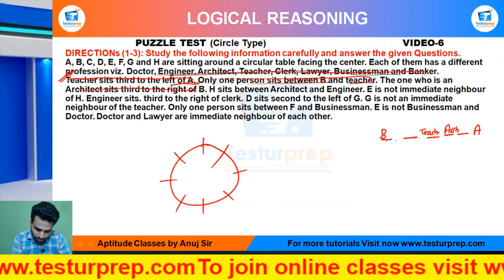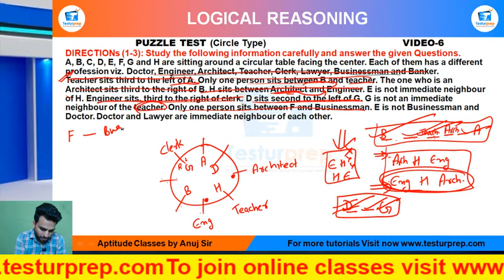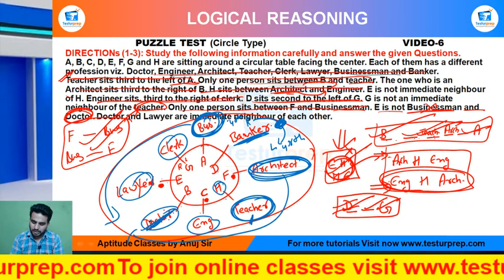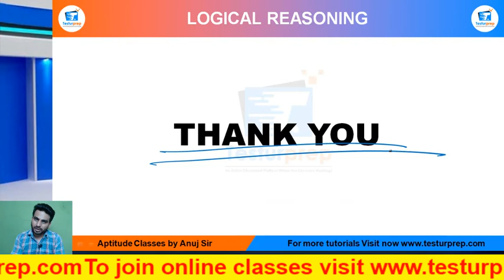PUZZLE BASIC (CIRCLE TYPE) PART 6 : MockoPedia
Puzzle Basic (Circle Type)Puzzle Basic (Circle Type)basic Puzzle Basic (Circle Type)ShortTricks

From the ease of your home, you can be perfectly prepared for the exam of your dreams as mockopedia brings you a multitude of learning solutions and video lectures that cover the maximum required subjects for every government exams, abroad studies and campus placement tests. In this video series, Mockopedia has curated all the commonly asked questions for Logical Reasoning that comprises of PUZZLE BASIC (CIRCLE TYPE)Reasoning tricks, PUZZLE BASIC (CIRCLE TYPE)Reasoning in Hindi, PUZZLE BASIC (CIRCLE TYPE)for SSC GD 2021, PUZZLE BASIC (CIRCLE TYPE)questions for ICET, PUZZLE BASIC (CIRCLE TYPE)questions for BSTC, PUZZLE BASIC (CIRCLE TYPE)questions for afcat and much more. With Mockopedia practice papers and worksheets you can score 70% better marks than your usual scores. It helps you evaluate and polish yourself for the real test with 100% efficiency and accuracy.

PUZZLE BASIC (CIRCLE TYPE)reasoning,
PUZZLE BASIC (CIRCLE TYPE)reasoning tricks,
PUZZLE BASIC (CIRCLE TYPE)reasoning tricks in hindi,
PUZZLE BASIC (CIRCLE TYPE)reasoning short tricks for banking exam,